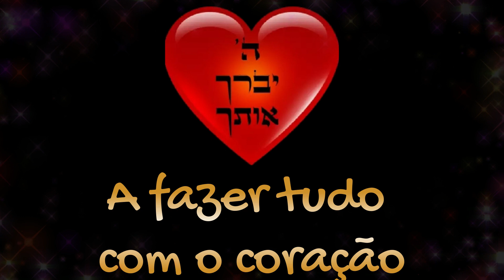HAVA NAGUILA TROPICASHER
A mais famosa canção de Israel em Português com arranjos inusitados.